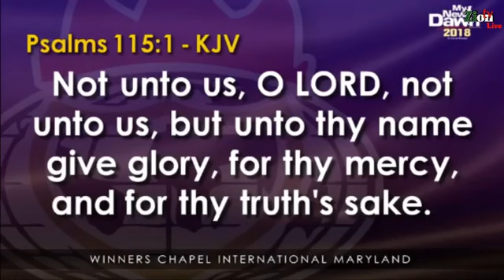Pastor Isaac Oyedepo takes over Winners Chapel MD USA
Praise be to Jesus Christ.